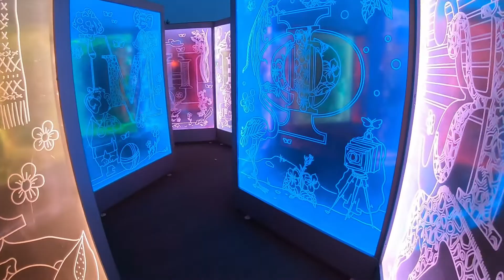Лабиринт Трёшка-ХимФак 20220829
Роллики Inline FSK 80mm GoPro